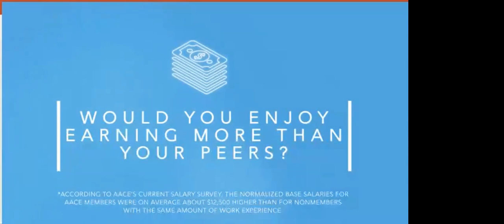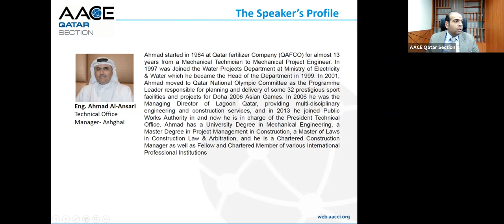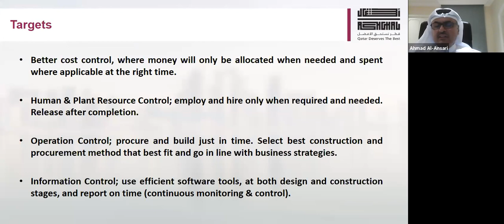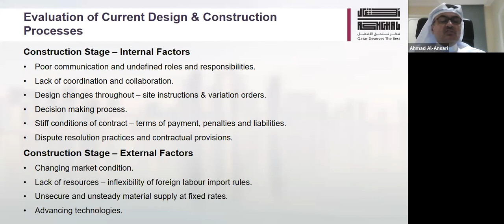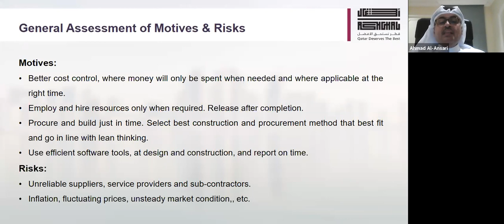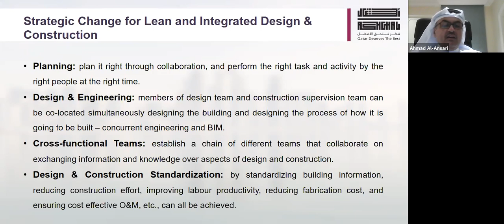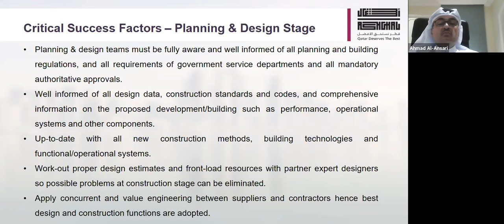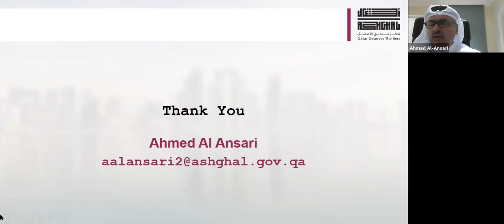AACE Qatar's Webinar on Lean Construction Practice & Implementation at Ashghal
Al Ansari discussed elements in the subject of Lean Construction in Qatar. Better cost control, where money will only be allocated when needed and spent where applicable at the right time. Human & Plant Resource Control; employ and hire only when required and needed. Release after completion. Operation Control; procure and build just in time. Select best construction and procurement method that best fit and go in line with business strategies. Information Control; use efficient software tools, at both design and construction stages, and report on time.